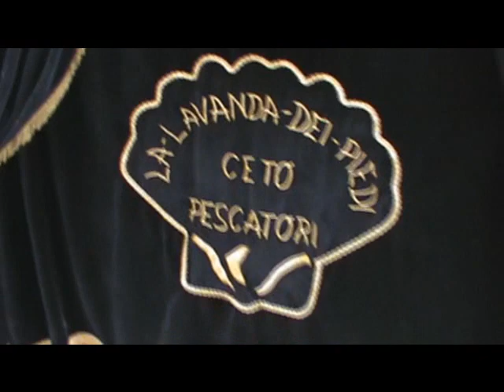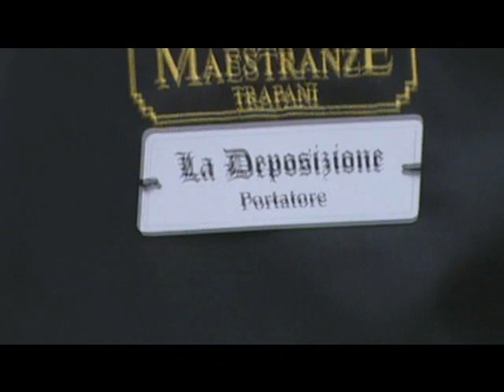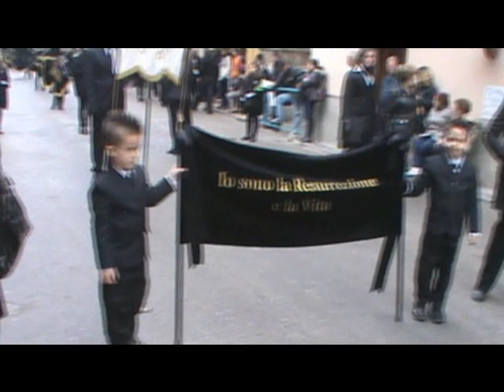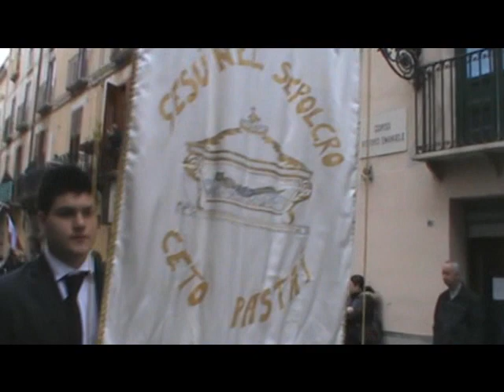La processione dei Misteri a Trapani 7-8 aprile 2012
tutta la processione